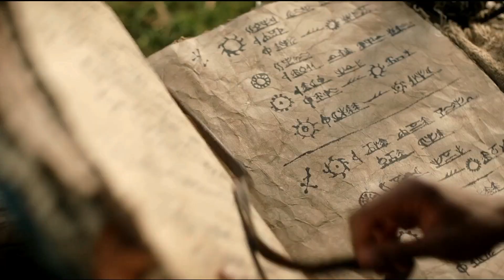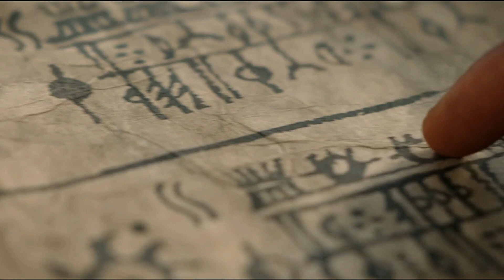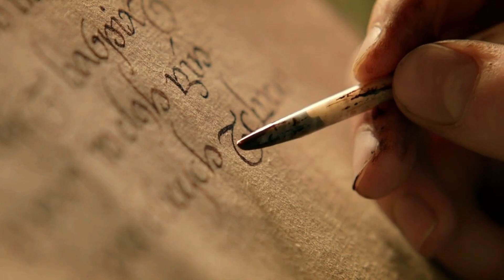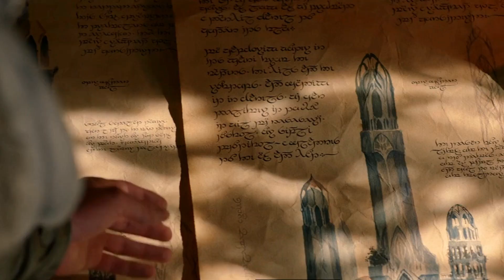Charm or Psychopath - Rings of Power Characters - Amazon's Lord of the Rings - Episodes 1 and 2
While the cinematography, special effects, sound track and most the acting is damn impressive, there's not much to like or care about these characters in Rings of Power. I explore the character traits of Galadriel, Arondir, Bronwyn, Theo, Halbrand, the Harfoots, Prince Durin and the Dwarves, and Elrond! Join the GrimMedia crew as we react and review Amazon's Rings of Power!